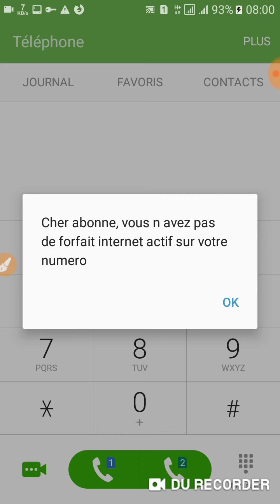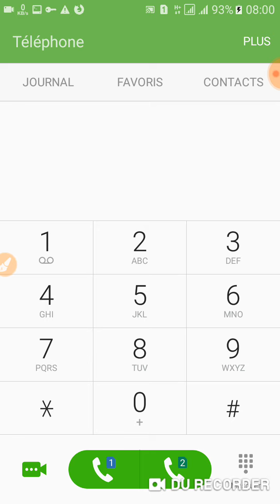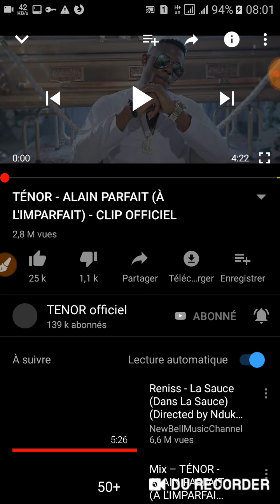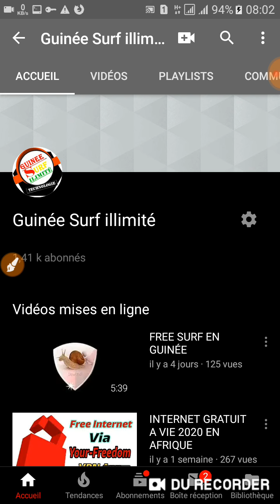NEW CONNEXION GRATUITE EN 224💪💪💪